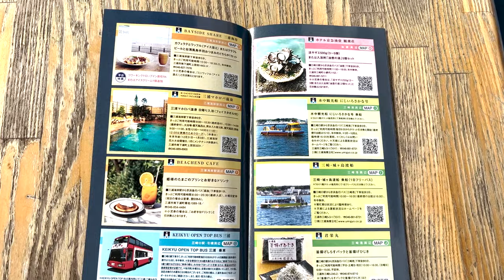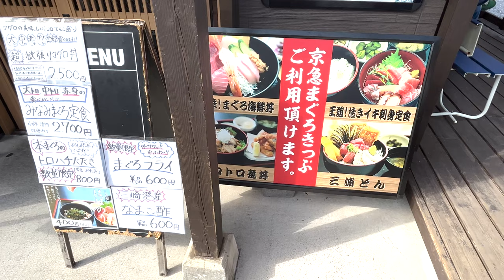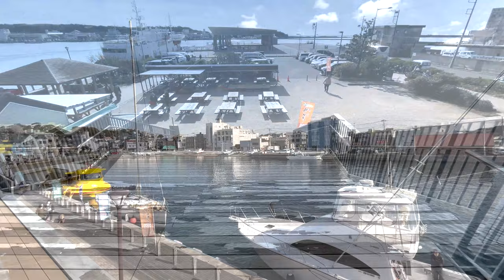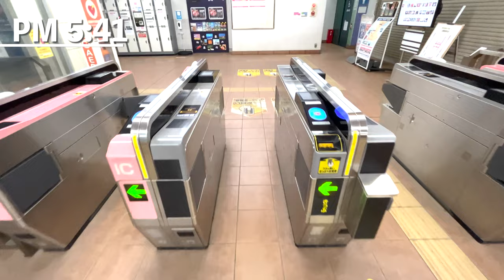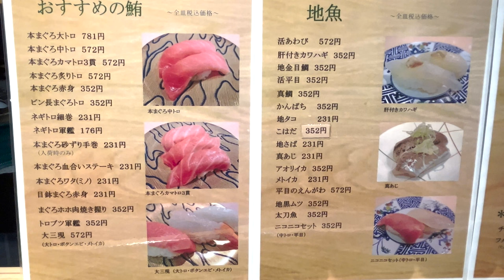【Travel Vlog】Japan Kanagawa - Misaki Port Day Trip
I took a day trip to Misaki Port.
Misaki Port is famous for seafood.
So I ate sushi and seafood bowl at Misaki Port.
Especially there is a large catch of tuna.
It is known as the city of tuna in Japan.

◆Chapter
00:00 Opening & movement
01:10 Lunch “Maguro Shokudo Shichibei Maru” sashimi rice bowls
02:22 Misaki Port Sightseeing
03:30 Jogashima Sightseeing
06:19 tea time “Misaki Donuts”
07:15 ”Jogashima Big Bridge”
08:13 Dinner ”Kaiten Sushi Kaisen”

◆Video of my favorite creator